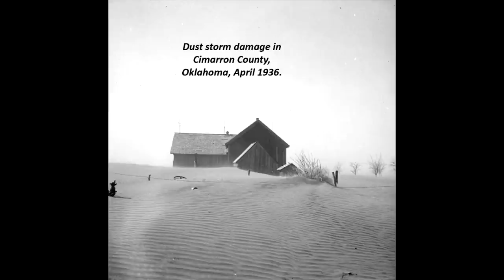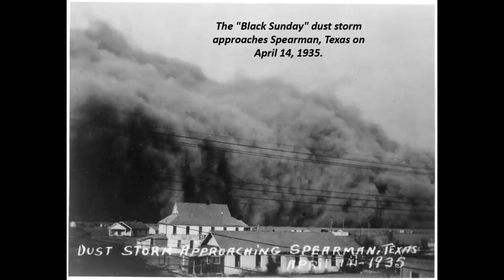47 Incredible Photos of the Dust Bowl during the 1930s and Early 1940s